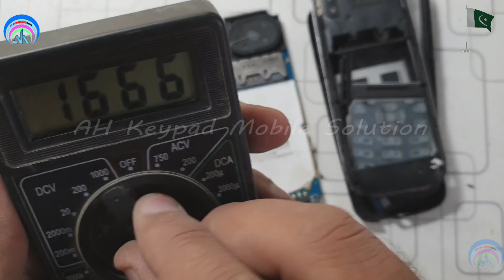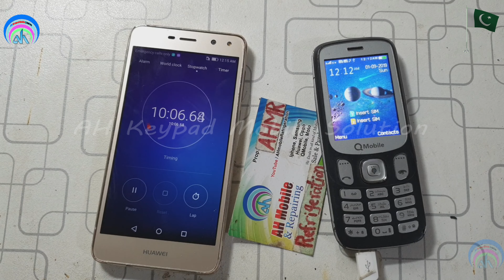All China Keypad Mobiles Charging ic Error, Fake Charging Problem Solution QMobile E4 | Urdu Hindi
Keypad mobile charging problem
Symphony bl60 charging error solution
Lava keypad mobile charging error solution
china mobile charging ic jumper solution
all china mobile charging ic jumper
all mobile charging problem solution
karbonn charging problem solution
karbonn k9 charging error